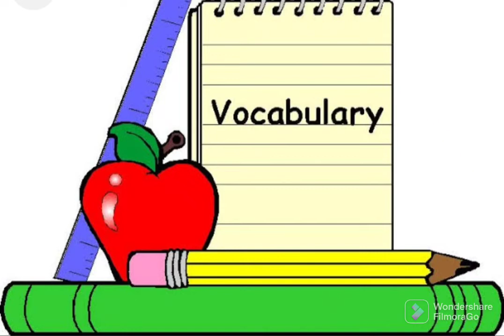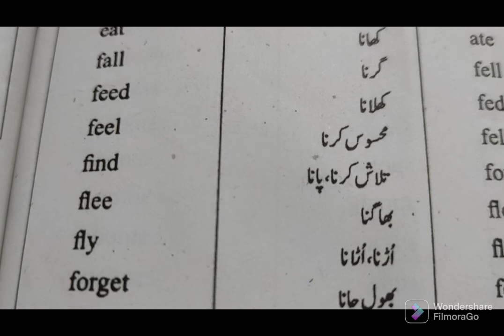English Grammar# How to improve english# vocabulary # words meaning